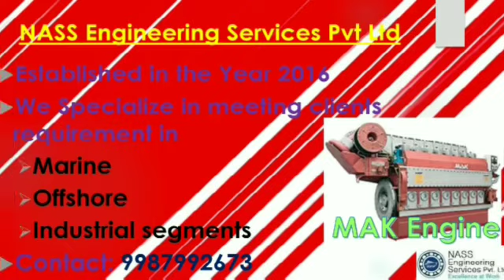Overhauling of Mak engine | Repairing of Mak Engine|Maintenance of Mak Engine | Mak Engine Supplier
NASS Engineering Services Pvt Ltd.

OUR PRODUCTS:
01. Diesel Engines
a) Service & overhaul
b) Crankshaft Grinding
c) Line boring of engine block
d) Turbocharger
e) Governor
f) Liner Honing – In-situ
g) Laser alignment and Vibration analysis
h) MPI Testing of engine components
02. Spare parts
03. NEW & Reconditioned Engines
04. Marine Gear box
05. Thrusters
06. CP & FP Propellers
07. Water Jets
Diesel Engines Service & overhaul:
NASS Engineering Services is specialized in fulfilling customer’s requirements in Marine, offshore and Industries.
Managing a diverse portfolio of activities to achieve success with dedicated specialize teams for Diesel Engines, Gear Boxes & Propulsion system.

We apply systems and resources to translate & fulfill customer’s requirements to deliver the most effective and efficient technical solutions.

NASS Engineering Services is providing critical services to national as well as international customers.

We have specialized and trained team on Diesel engines service, top & major overhaul and trouble shooting of following Engines

Rolls-Royce / Ulstein Bergen KRMB-8, KRMB-9, KVMB-12, KVMB-16, B32:36, B32:40, C25:33 Engines
Caterpillar 3516B, 3512, 3412, 3408, 3406, 3306, D399, D398, C32, C18, C11, C9
Detroit – 4-71, 6-71, 8-71, 12-71
EMD (Electro-Motive Diesel) Engines of 645 & 710
MaK 8M20C, 8M25C, 8CM32, 8M43C
Cummins 6BTA, QSK50, KT19, QSM, NTA855
Yanmar 6N165, 6EY18, 6EY22, 6EY26, 6EY33
Niigata MG17HX, MG19HX, MG22HX, MG25HX, MG26HLX, MG28HX, MG28HLX, MG28AHX, MG31HX
Other engines like Daihatsu, MTU, Wartsila, MAN, Kirloskar, Yamaha Outboard engines, Perkins, Leyland, Volco Penta, Lister Petter, Waichai…..etc

Crankshaft Grinding:
We have dedicated team for crankshaft polishing and in-situ grinding of crankshaft
Line boring of engine block
We have special tools for engine block line boring
Turbocharger:
NASS Engineering Services has vast experience of ABB VTR Series overhaul, Rotor balancing and bearing renewal
Governor:
We are doing Woodward and Zexel governor overhauls
Liner Honing-In-situ
We have special tools for Liner in-situ honing
Laser alignment and Vibration analysis
We will carry out alignment with Laser tools
MPI Testing of engine components
We will carry our Dye Penetrate (DP) & MPI (Magnetic Particle Inspection) of Crank shaft, Propeller shafts

Spare Parts
NASS Engineering Services is STOCKING and supplying genuine spare parts with standard manufacturer warranty. We are supplying spare parts for
•  Rolls-Royce Bergen Engines Spare parts of KRM, KVMB, KVG, BRM, C25:33 Series Models
•  MaK Marine Diesel Engine Spare Parts
•  CAT Engine spare parts – CAT 3516B, 3512, 3412, 3306, D399, C18, C9, C32, C13, C15
• EMD (Electro-Motive Diesel) 645 & 710 for offshore, Marine and Locomotive engines
•  MTU
•  Yanmar
•  Daihatsu
•  Deutz
•  Detroit
•  Cummins
•  MAN
•  Wartsila
•  Perkins
• Ruston

Rolls-Royce Bergen Engines
NASS Engineering Services has tremendous experience of supplying Bergen engines spare parts, Recon Cylinder Heads with exchange pool for KRM, KVM, KRG, KVG, BR, BV, C25:33 models.

NEW & Reconditioned Engines
DETROIT
We are supplying NEW & reconditioned engines in many configurations depends on your application. We can supply Detroit rebuilt engine with Dyno test certificate like Detroit 71 Series.
CAT ENGINE
NASS Engineering Services can supply CAT refurbished Engine and Generator sets with Dyno test.

Thrusters:
We have specialized team for Rolls-Royce / Ulstein Bow / Thunnel Thruster & AQUAMASTER overhaul in dry dock specially changing propeller seals and bearing renewal
Also we undertake Niigata Z Peller ZP31, ZP41, Kawasaki thrusters, Schottle

CP (Controllable Pitch) & FP (Fix Pitch) Propellers:
We have dedicated service team with special tools for Rolls-Royce / Ulstein & Berg Propulsion Controllable pitch and Fix Pitch propeller work in Dry dock for Seal renewal, Stern tune reconditioning, and propeller Blades reconditioning
 Waterjets:
We will carry out Rolls-Royce waterjets overhauls